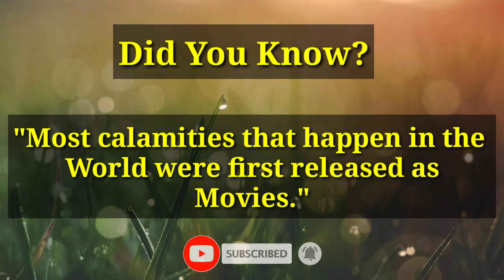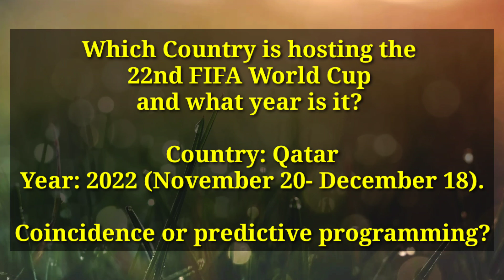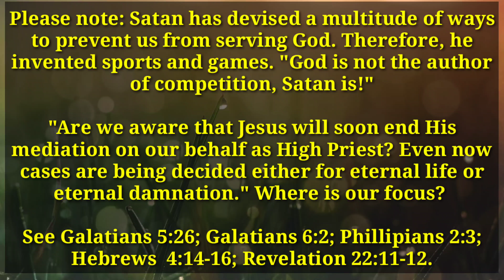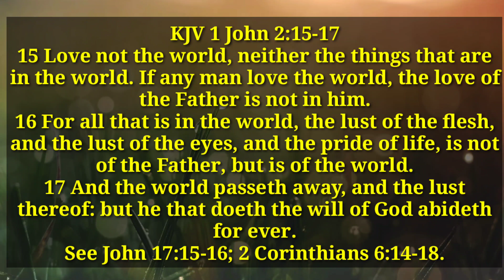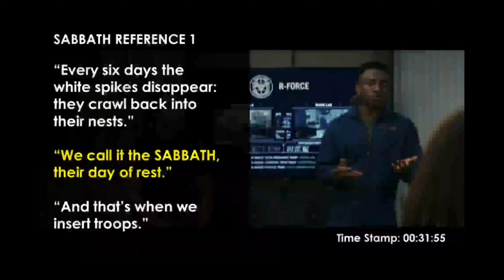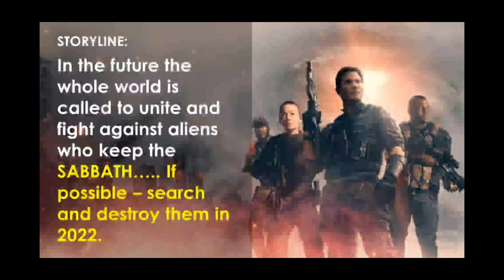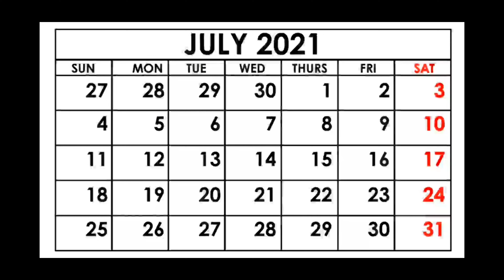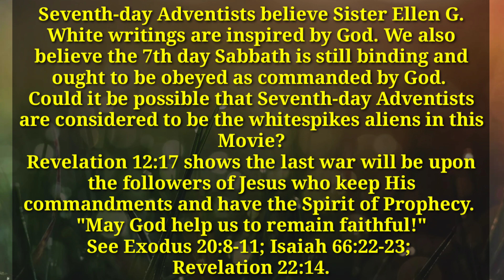World Cup 2022 || The Tomorrow War || How will this Film affect Seventh-day Adventists?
"Calamity predicted and its effect upon Sabbathkeepers."

Let us work together in partnership to Scatter the Light In God's Holy Truth. Thank you and God's richest blessings!

I also saw that many do not realize what they must be in order to live in the sight of the Lord without a high priest in the sanctuary through the time of trouble. Those who receive the seal of the living God and are protected in the time of trouble must reflect the image of Jesus fully.

I saw that many were neglecting the preparation so needful and were looking to the time of "refreshing" and the "latter rain" to fit them to stand in the day of the Lord and to live in His sight. Oh, how many I saw in the time of trouble without a shelter! They had neglected the needful preparation; therefore they could not receive the refreshing that all must have to fit them to live in the sight of a holy God. Those who refuse to be hewed by the prophets and fail to purify their souls in obeying the whole truth, and who are willing to believe that their condition is far better than it really is, will come up to the time of the falling of the plagues, and then see that they needed to be hewed and squared for the building. But there will be no time then to do it and no Mediator to plead their cause before the Father. Before this time the awfully solemn declaration has gone forth, "He that is unjust, let him be unjust still: and he which is filthy, let him be filthy still: and he that is righteous, let him be righteous still: and he that is holy, let him be holy still." I saw that none could share the "refreshing" unless they obtain the victory over every besetment, over pride, selfishness, love of the world, and over every wrong word and action. We should, therefore, be drawing nearer and nearer to the Lord and be earnestly seeking that preparation necessary to enable us to stand in the battle in the day of the Lord. Let all remember that God is holy and that none but holy beings can ever dwell in His presence. Early Writings p  71.1 - EW 71.2